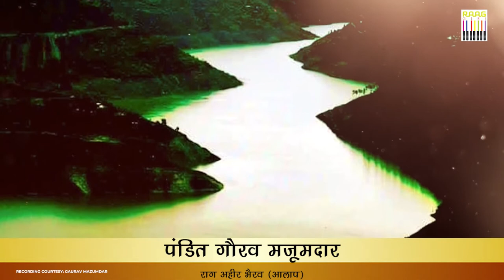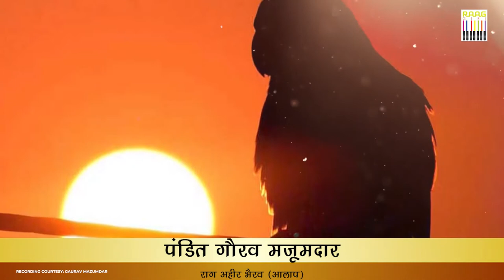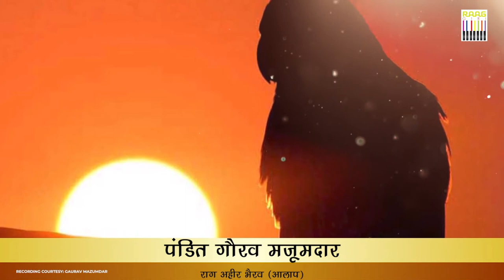Morning Raag Ahir Bhairav by Pandit Gaurav Mazumdar I पंडित गौरव मजूमदार से सुनिए राग अहीर भैरव